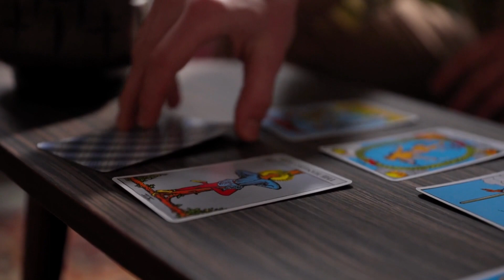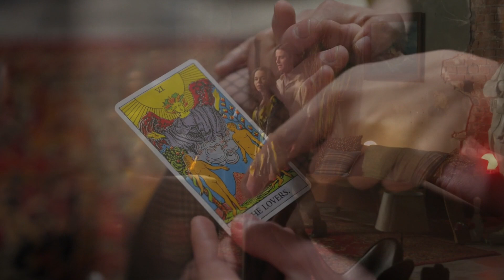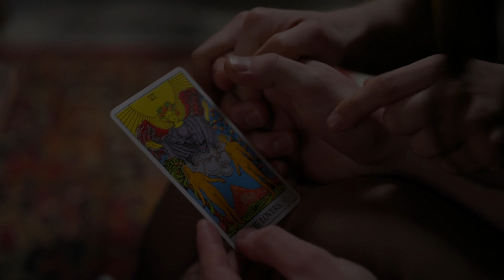Robert and Brian - When winter turns to spring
Written by Laurent Delannoy
Composed by Laurent Delannoy and Julien Lafillé
Mixed by Julien Lafillé
Video : Koolshooters

Lyrics:
You tell me that you're unhappy
You hate so much your destiny
It's a shame
You tell me that you're unlucky
You lost your love in january

When winter turns to spring
When sparrows dance
On the song they sing
Take it easy...
Be happy go lucky
Forget harakiris
Throw out your souvenirs

You tell me that you're not ready
It's a shame
You tell me that's a mockery
You're married to melancholy